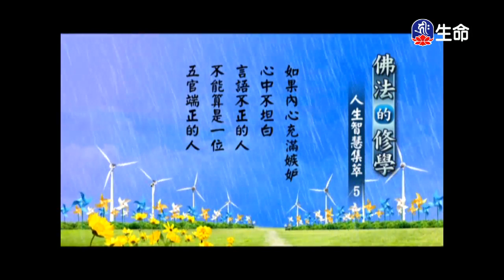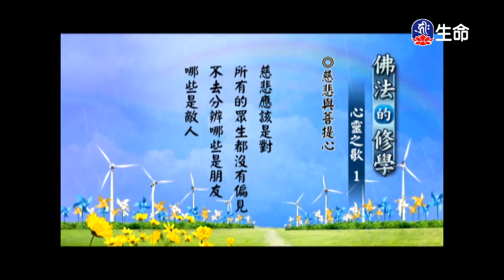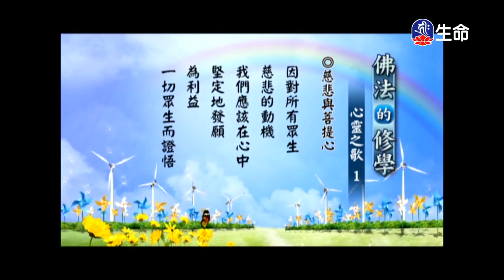佛法的修學(66)-1_慈悲法語_(lifetv_20200602_11:30)